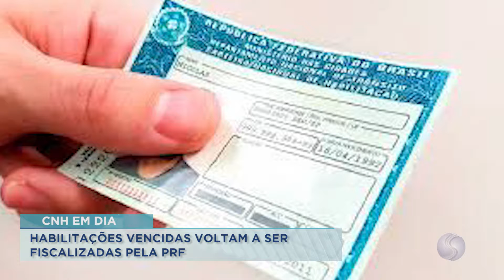24/12/20 Habilitações vencidas voltam a ser fiscalizadas pela PRF